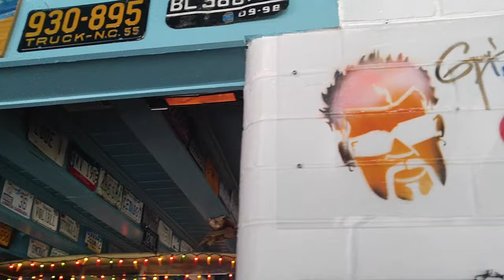OBX Daydream | Using Local Ingredients - Shrimp Pasta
Tortuga's Lie is mixing up their tasty St. Martin's Shrimp Pasta for us. We got the scoop on all the fresh and simple ingredients.

Cook the pasta of your choice (linguine or fettuccine work well!). Next, heat a pan with olive oil. Saute onions for 2 minutes and add fresh shrimp for ~2.5 minutes. Deglaze with white wine. Combine remaining ingredients of cooked pasta, tomato, bacon, salt & pepper, and butter. Toss, plate, and top with parsley and parmesan cheese.

FYI: Founded in 1989, Tortugas' is home to some of the beach's finest fare, from mouthwatering appetizers to dinners and desserts so delicious you can't help but come back again and again.